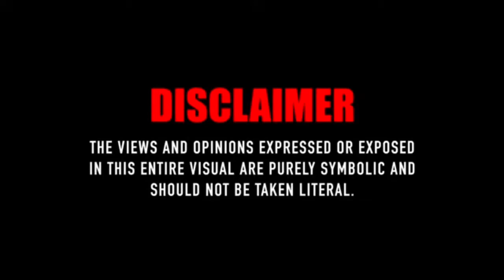2SMOKEYY - Knock Down Ginger (slowed + reverbed)